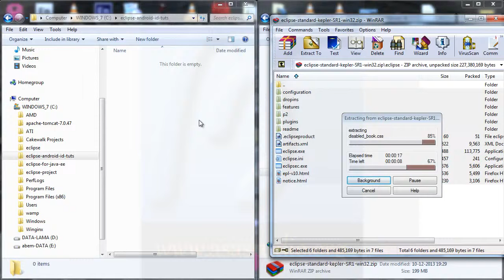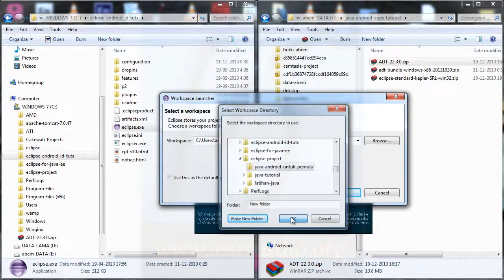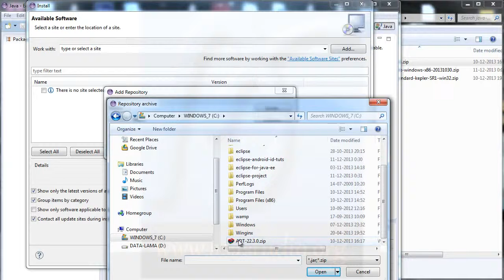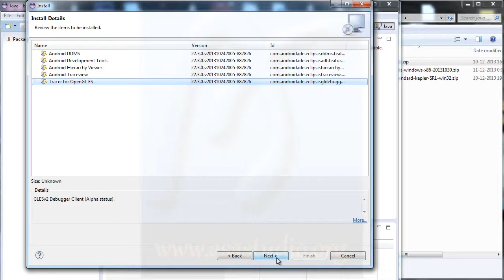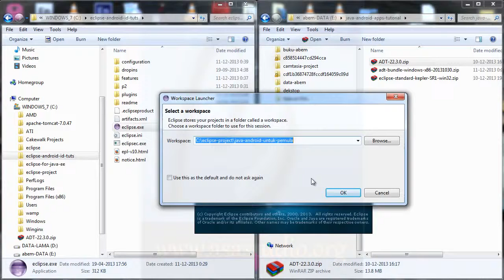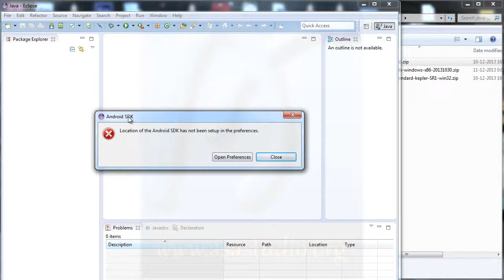Tutorial Android 2. Menginstal Eclipse dan Android ADT